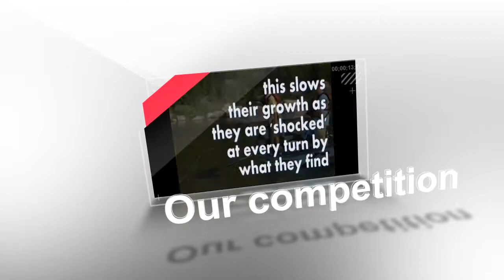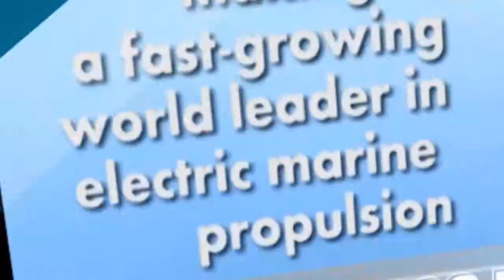3-minute video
tentative boat show movie done at the last minute - Go for a lot more information on this great engineering company and innovator in matters of hybrid and all electric boating